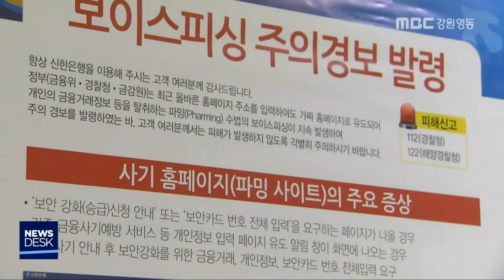[단신]경찰, 보이스피싱 해외 조직원 잇따라 검거190509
해외에서 보이스피싱 조직의 지시를 받고
돈을 훔쳐간 외국인 조직원들이
경찰에 잇따라 붙잡혔습니다.
           ◀ＥＮＤ▶

 강원지방경찰청은 보이스피싱 피해자 3명이
사기 전화를 받고 인출해, 집에둔 7,300만 원을 훔쳐 달아난 중국과 대만 국적의
보이스피싱 수금책 3명을 최근 검거했다고
밝혔습니다.

 경찰은 외국인 범죄자가 범행 즉시 출국하면 검거가 어렵기 때문에 해외 조직원을 이용한
보이스피싱 범행이 증가하는 추세라고
밝혔습니다